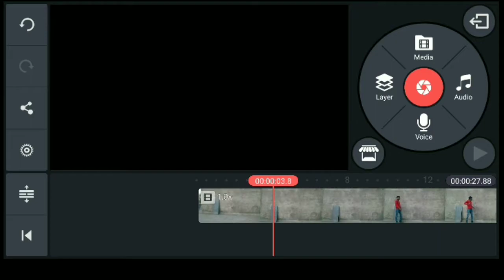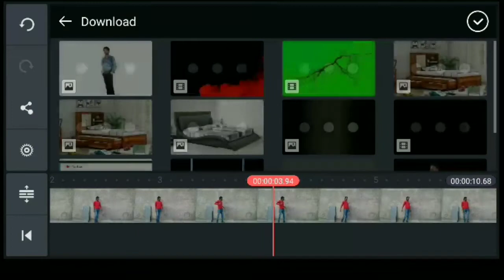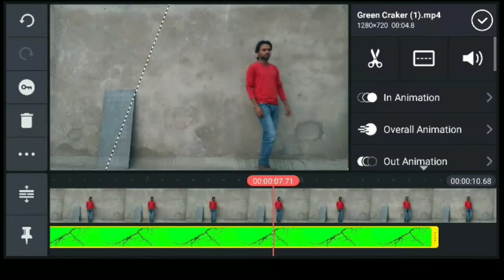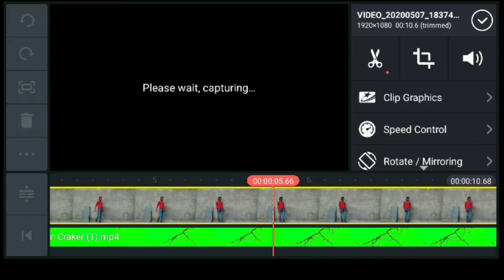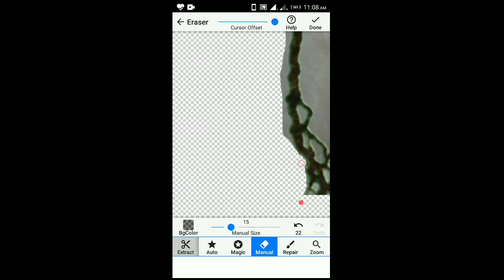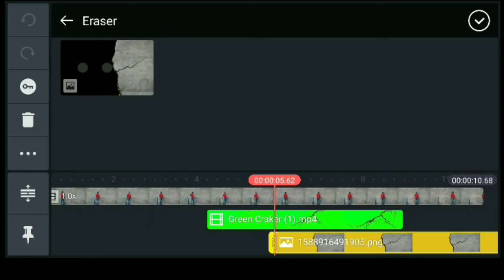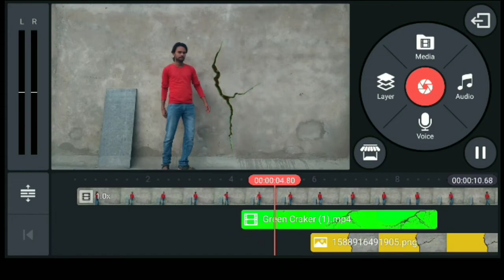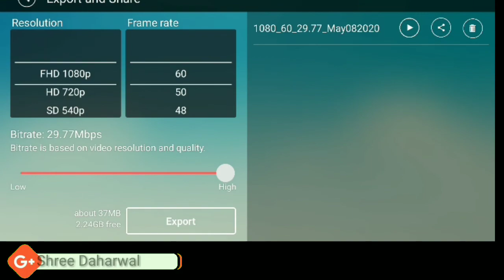Wall crack magic in kinemaster | video editing tutorial | Shree Daharwal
🎯 video editing
 🎯 Whatsapp status
🎯 Capcut video editing tutorial
 🎯 Kinemaster tutorial
 🎯 Alight tutorial
🎯 Video Editing - and many more in-demand skills.

On instareel @shreedaharwal